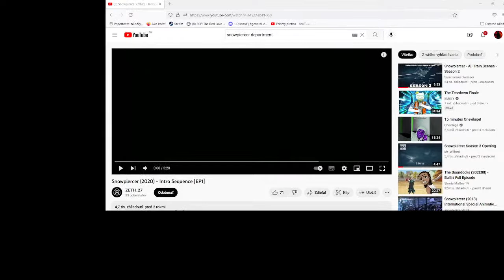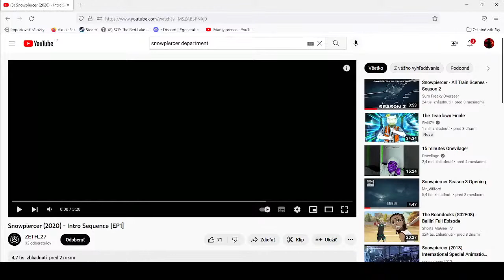Eternal Winter 3.0 Update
I will do everything like the last time, but now whit the new feathures that TEE putted in. Hopefully I will be less cringy this time than last time, I didnt realize you could hear the ring sounds xd.